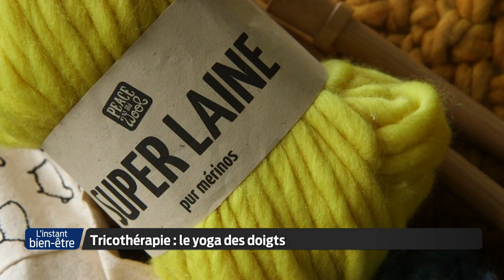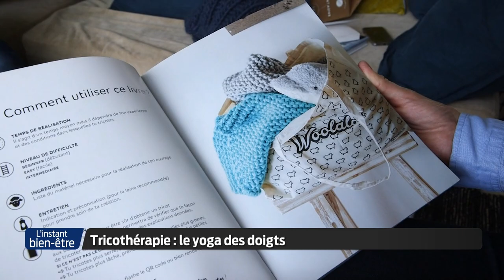L'instant bien-être - Tricothérapie et télétravail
Tricothérapie : le yoga des doigts
Télétravail : bien choisir ses mots